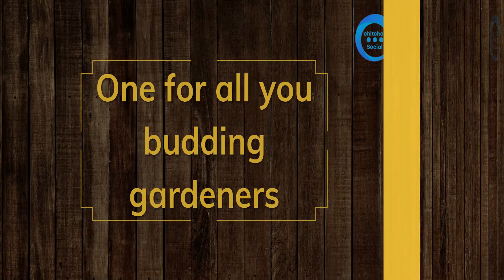29 May 2022 Learn About Composting Day